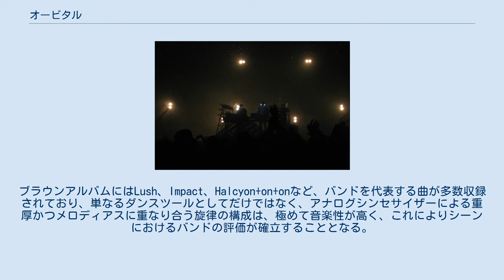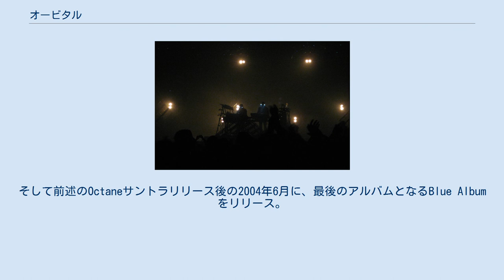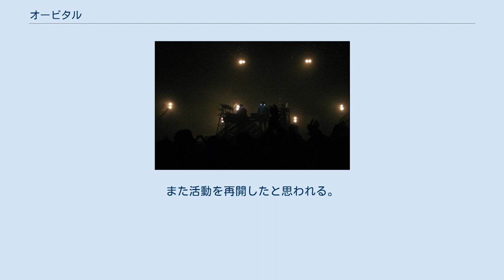オービタル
オービタル（Orbital）は、イギリスのテクノユニットである。
フィル・ハートノル、ポール・ハートノルのハートノル兄弟によって結成された。
アンダーワールド、ケミカル・ブラザーズ、プロディジーらと並び、1990年代のテクノシーンを代表するアーティストのひとつである。
ライヴではライト付きの電飾メガネを付けてプレイするのが大きな特徴。
 1989年にイギリスで結成。
1990年にリリースしたシングルChimeで一躍シーンにその名が知られ、また同曲は数多くのアーティストにリサンプリングされるなどデビュー初期からシーンに大きな影響を与えるアーティストとなる。
1991年に初のアルバムOrbitalをリリース。
1993年にも同名のアルバムがリリースされる。
この2つのアルバムはジャケットの色から1991年リリースのものをグリーンアルバム、1993年リリースのものをブラウンアルバムと呼びわけたり、またはリリースされた順にOrbital、Orbital 2などと呼ばれている。
本人達は来日時、ドミューンでの出演で2枚目のアルバム名はオービタルプラスだと言っている。
ブラウンアルバムにはLush、Impact、Halcyon+on+onなど、バンドを代表する曲が多数収録されており、単なるダンスツールとしてだけではなく、アナログシンセサイザーによる重厚かつメロディアスに重なり合う旋律の構成は、極めて音楽性が高く、これによりシーンにおけるバンドの評価が確立することとなる。
 彼らはローランドTB-303の優れた使い手でもあり、1993年前後のアシッドハウスリバイバルの立役者としても重要なポジションにある。
本人達は結成当初の第一次アシッドハウスムーブメントの頃に始まり、初期のブームが沈静化したあともTB-303を好んで使い続けており、時折友人らから「アシッドは終わったんだ。303の音を控えてみてはどうだろうか」と意見されても、そのスタンスは崩さなかったと語っている。
 1994年のアルバムSnivilisation以降、1995年にHalcyon+on+onが映画ハッカーのサウンドトラックに使われてからは映画への曲提供も増えるようになり、1996年のアルバムIn Sides収録のThe Boxや、ヴァル・キルマー主演の同名映画のテーマThe Saint、2000年にはレオナルド・ディカプリオ主演のザ・ビーチへの曲提供、2003年には映画Octaneのサントラアルバムを担当するなどした。
ゲームへの曲提供も行われ、1995年にはP. E. T. R. O. Lをワイプアウトのゲーム中の曲として提供している。
 2002年にベスト・アルバムWork 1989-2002をリリース。
そして前述のOctaneサントラリリース後の2004年6月に、最後のアルバムとなるBlue Albumをリリース。
全て新曲であるが、それまでのバンドの活動を辿るかのように、各時期ごとの特徴を持った曲で構成されていた。
そして同年のWIRE出演を最後に活動を終了した。
 なお、2007年にはフィル・ハートノルはNick Smithと共に新ユニットLong Rangeを、ポール・ハートノルはソロ活動をそれぞれ開始している。
 2009年に活動を再開し、同年開かれる多くのフェスでヘッドライナーを務めることが決まっている。
 2014年に再解散したことをオフィシャルサイトで発表。
 なお、2017年8月18日のSONICMANIA（幕張メッセ）で出演予定。
また活動を再開したと思われる。